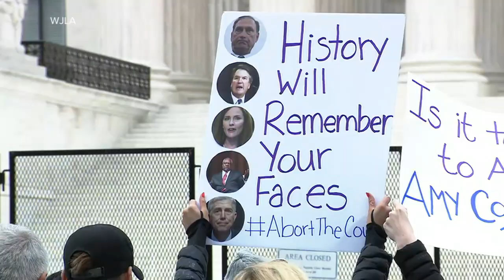Battle over abortion continues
Abortion rights protesters targeted the private homes of two Supreme Court justices.